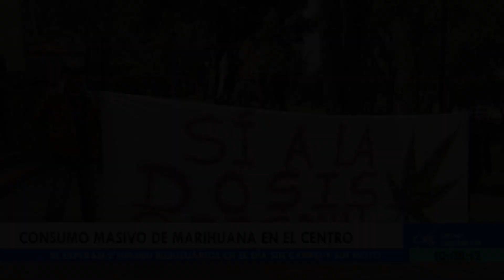Consumo masivo de marihuana en el centro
Consumidores de cannabis rechazan con fumatón el nuevo código de policía.